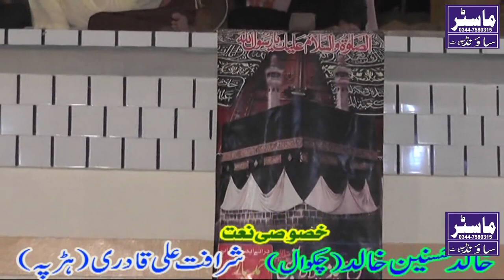Naqeeb Kamran Farooq Qamar